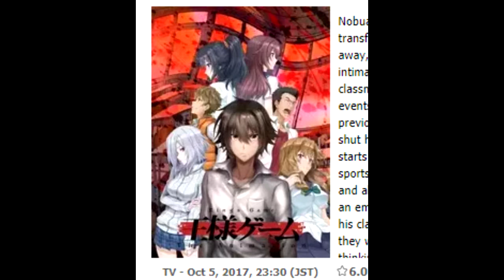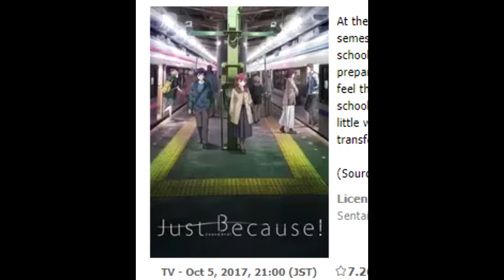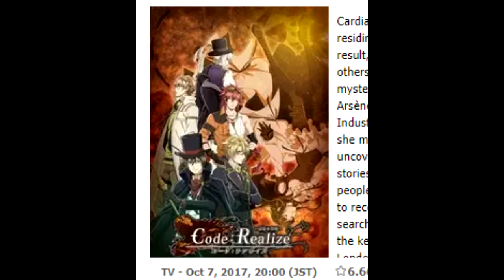Anime Fall 2017 in Ten Words Or Less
Listen to me describe the Fall season in ten words.